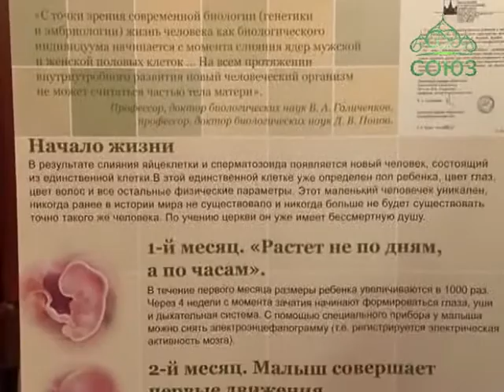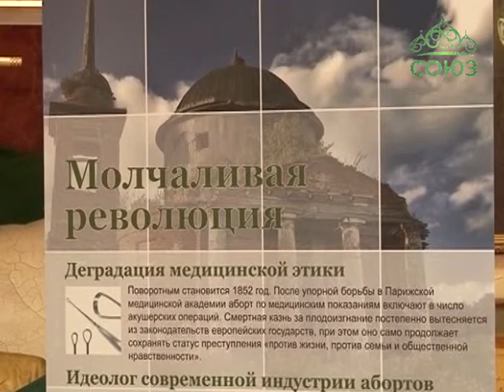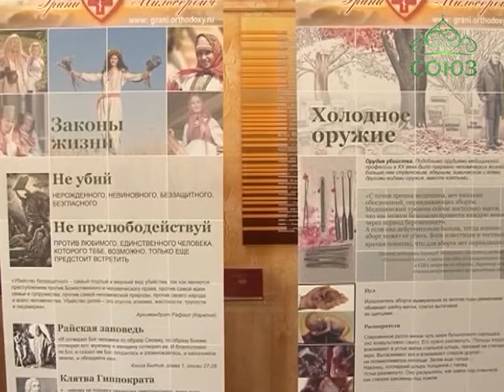Саратов: выставка «Молчаливая революция»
В Юридическом институте правового администрирования Саратовской государственной юридической академии состоялось открытие выставки «Молчаливая революция». Экспозиция подготовлена Миссионерским отделом Саратовской епархии при участии Службы поддержки беременных женщин в сложной жизненной ситуации при Свято-Пантелеимоновском больничном храме Саратова.